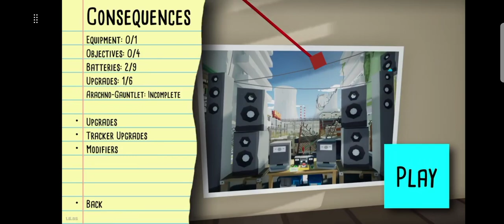Kill it with fire odc.5 gramy w polowanie na pająki #5 kampania single player Xbox series x Gameplay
Gra ogrywana na konsoli Xbox series X